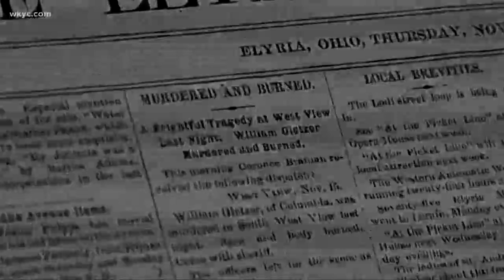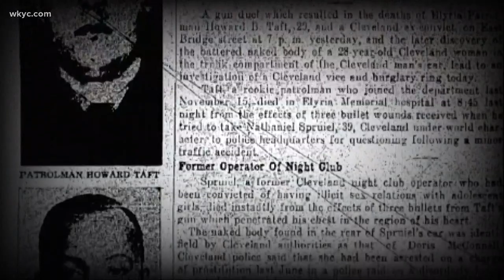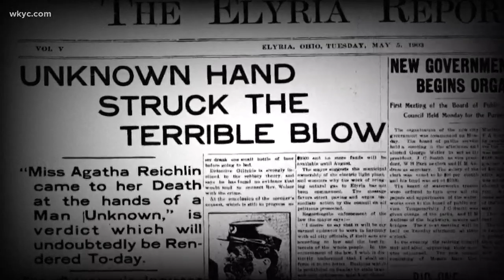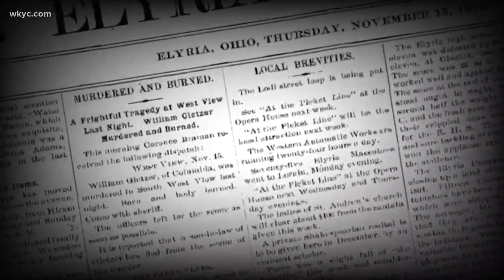Murder mysteries of Lorain County detailed in new book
The book details unsolved cases between 1824 and 1956